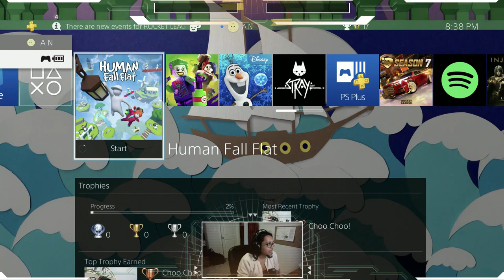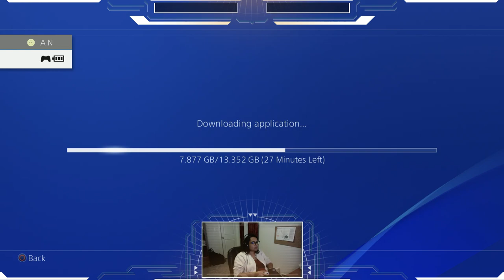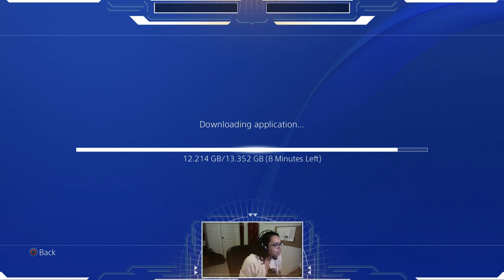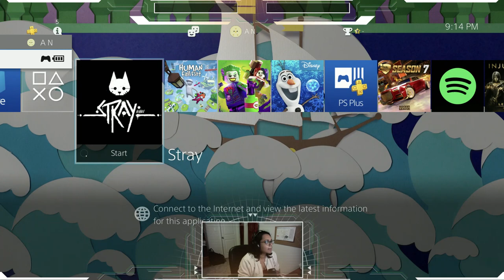Full Stream - Fall Guy/Stray - Knockin' over flower pots for fun.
Trying to play Stray but got impatient waiting for download so killed time with Human Fall Flat.